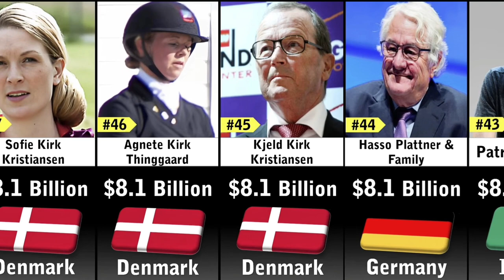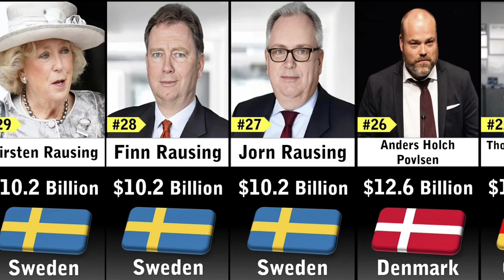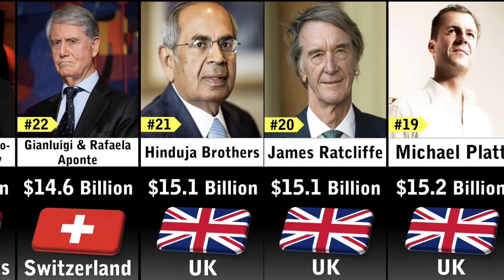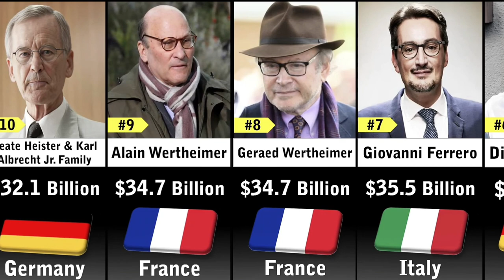Richest People in Europe 2023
me is video me apko sabse jyada paise vale Europe logo ke bare me batane vala hu plzz jarur dekhe

this video by Richest People in Europe

top 50 richest people in europe 2023
jeff bezos
richest people in the world 2021
elon musk
jeff bezos
europe
richest people in the world
richest people
bernard arnault
bill gates
richest person in the world
richest
rich
money
richest country
country
united states
who is the richest person in the world
the richest
finance
mukesh ambani
people
warren buffett
top 10 richest people in the world
shorts
richest country in the world
billionaire
wealth
most populated country in asia
netherlands
sweden
denmark
iceland
interesting maps
countries facts
geography now
world population
countries population list
happy earth
geography
finland
countries
reactions
react
wealthy
country with most people
geo facts
reallifelore maps
larry ellison
most populated country in the world
population by countries
steve ballmer
francoise bettencourt meyers
amancio ortega
most populated country
bernard arnault net worth
bernard arnault business
bernard arnault biography
living in rich country
european union
ireland
business
top 10 richest
richest royal family
gdp
millionaire
money matters tv
richest person
bernard arnault lvmh
forbes
european countries
norway
billionaires
economics explained
economics
richest man in the world 2023
reacts to
reacts
react to
american reacts to
american reacts
germany reaction
pbs newshour reaction
bailout
greece
debt
debt crisis
germany
margaret warner
pbs newshour
day trading academy
dta
tether usdt
elon musk's wealth
elon musk richest
uks food rationing
food rationing
tether usdt going bankrupt? food rationing in uk
elon musk is the richest man in the world again
richest ceo's
luxury
top 10 richest people in europe 2023
top 10
luxurious lifestyle
life of luxury
luxury life
luxury lifestyle
billionaire luxury
billionaire luxury lifestyle
landmark luxury
bernard arnault company
reaction
rich people habits
richest people in the world today
richest people in the world comparison
richest people in the world 2022
richest european billionaires
reaction to
reactions to
reaction video
the wealthiest person in europe
dream team neal
history
map
fun facts
best reaction
top countries gdp
country comparison
data comparison
richest european countries
richest man in the world 2021
personal finance
jeff bezos net worth
jeff bezos motivation
jeff bezos interview
greatness
bernard arnault richest man
legend
bernard arnault lifestyle
top 3 richest americans
world's richest person
10 richest people in the world
5 richest people in the world
world richest person list 2023
richest people list
list of richest people in the world
warren buffet
carlos slim
top 10 world richest man 2023
world richest billionaires
simplilearn
stocks
mrsstatisfaction
richest man
captain gizmo
who is the richest person
richest person on earth
world richest people
new richest man in the world 2023
world richest people 2023
richest people 2023
top
top richest people in the world 2023
world
bloomberg
forbes list
top 10 richest person in the world 2023
wealthiest individuals
economy
investment
self-made billionaires
doverhill
12 richest countries in 2023
12 high income countries to live
12 wealthy countries for expats
best countries
wealthiest countries to live in 2023
richest countries to live
purchasing power
12 countries with high wages
12 countries with high gdp per capita
12 richest countries to live in 2023
12 wealthiest countries to live
mixshow star news
bernard arnault car
bernard arnault and elon musk
bernard arnault and dior
bernard arnault child
bernard arnault family
height
growth spurts
growth
explainer
explain
evolution
asian height
asian countries
are humans taller now?
south korea
ytshorts video
ytshorts
highest income
luxembourg
wealthiest country
shorts video
most richest country in europe 2023
most richest country in europe 2022
most richest country in europe 2021